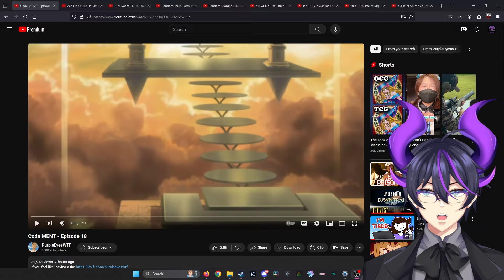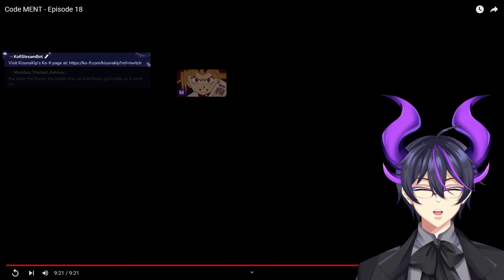"Code MENT - Episode 18" | Kip Reacts to PurpleEyesWTF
Fellow Legends, welcome! Today we dive into another epic Code MENT video by PurpleEyesWTF. It's amazing to see new Code MENT videos all these years later, and it's so good to see PurpleEyesWTF again. I absolutely recommend that you go and check out PurpleEyesWTF, as well as the original video to show some support for the source material!